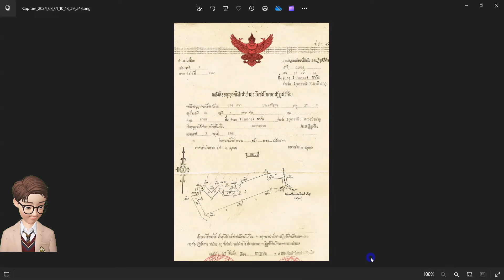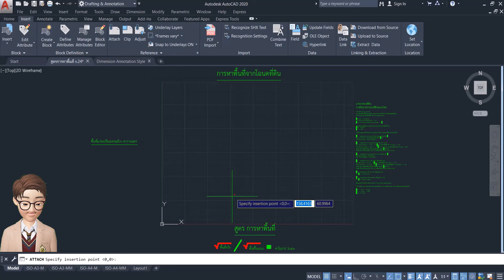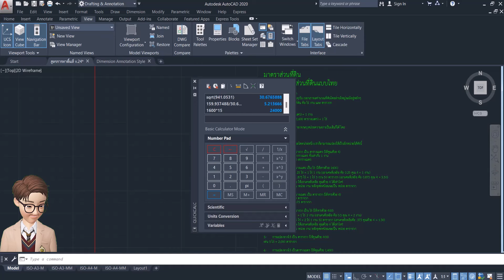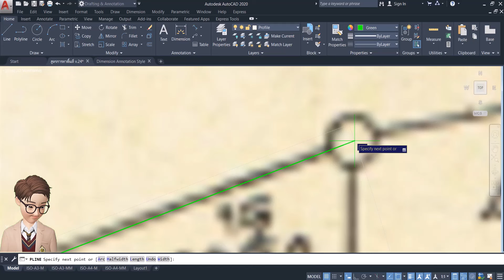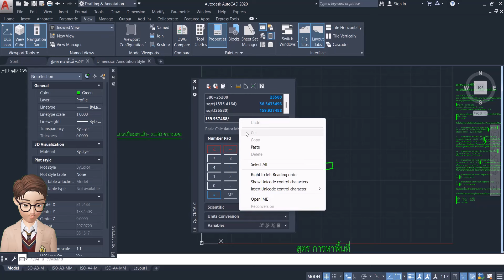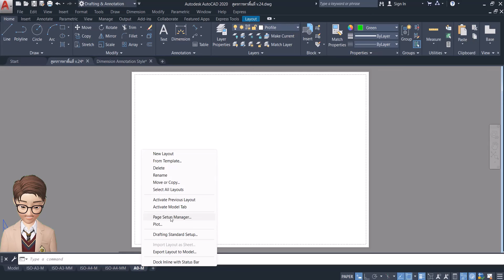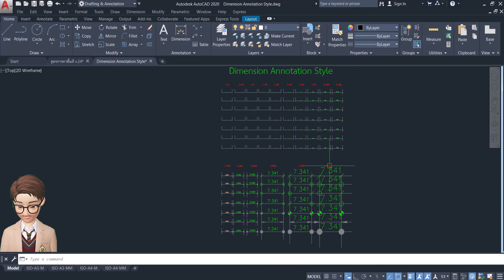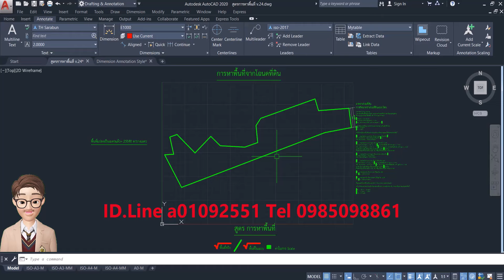AutoCAD เบื้องต้น การฝึกหาพื้นที่-แบ่งแปลง Practice finding areas-dividing plots